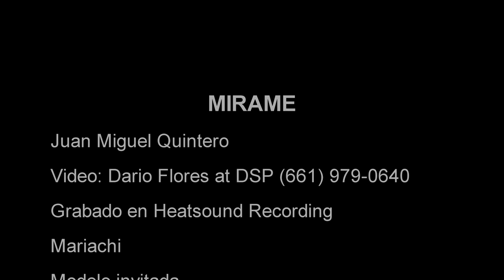Mirame - Juan Miguel Quintero. VIDEO OFICIAL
MIRAME fue grabado en HeatSound Recording Bakersfield, CA por Salvador.  La Modelo fue una Actriz de la area de Lamont, CA.  Juan Miguel es el Autor y Cantante de esta hermosa cancion.